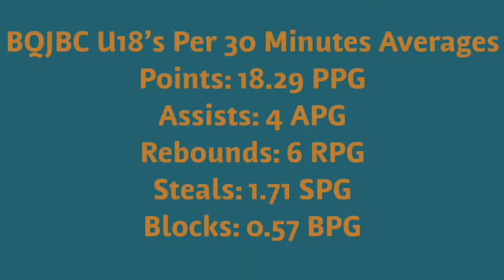Chris Whitson, 5’11” Guard #3 & #33 (BQJBC U18’s 2017 Southern Cup Highlights)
Chris Whitson’s highlights playing for the Sunshine Coast Phoenix in the BQJBC U18 Boys Southern Cup from October and November of 2017.